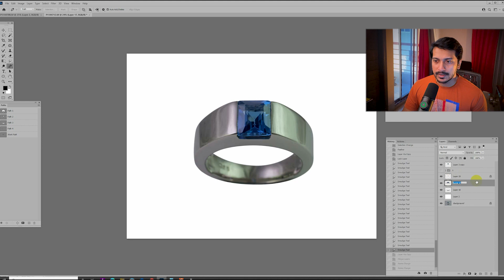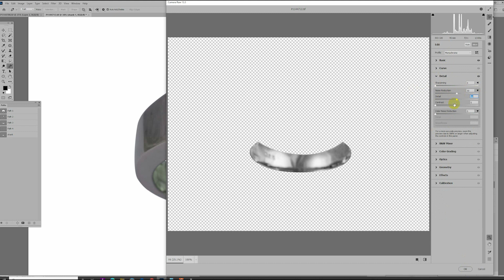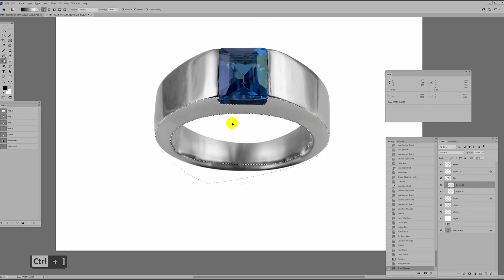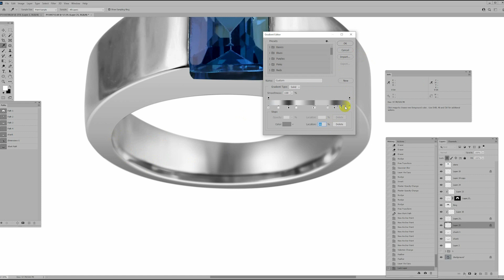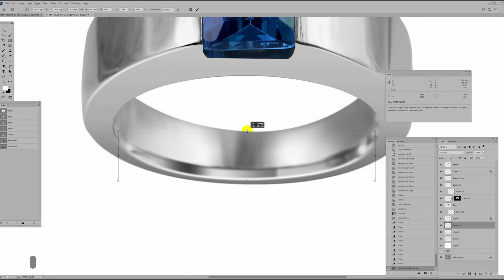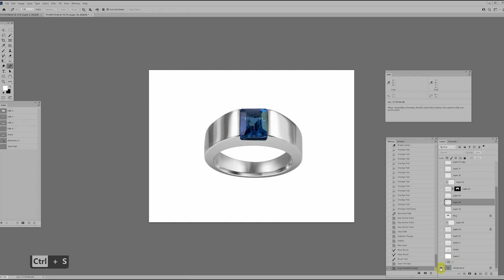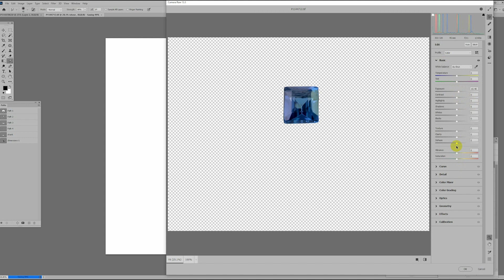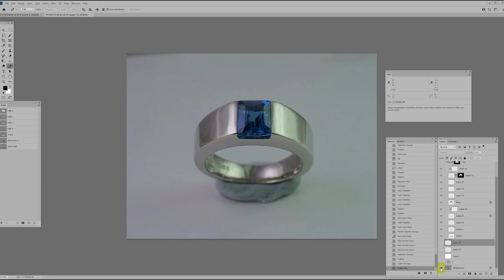How To Retouch Jewellery (Ring) - Step by Step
Random Jewelry Retouching 5 / How I retouch Jewellery ( Ring )

You don't need to be much experienced to do such retouching;  just need a strong basic idea about Photoshop